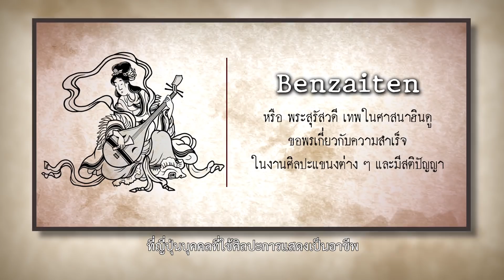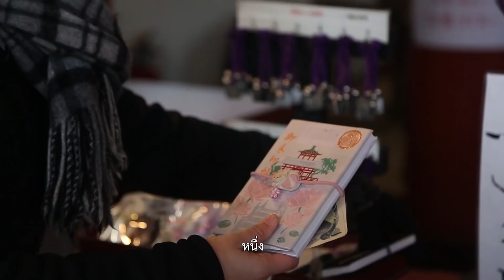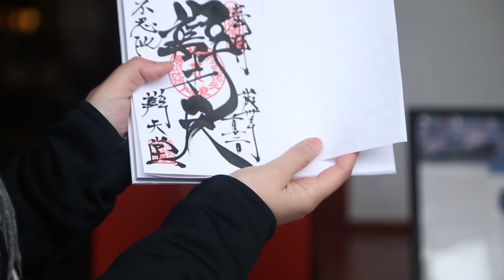JAPAN ORIGIN : EP10 - 1/4 | TOKYO (Part 3)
เทปรายการ JAPAN ORIGIN
ของวันเสาร์ที่ 24 มีนาคม 2018 ออกอากาศทุกเย็นวันเสาร์ช่อง 14 MCOT Family  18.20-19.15 น.